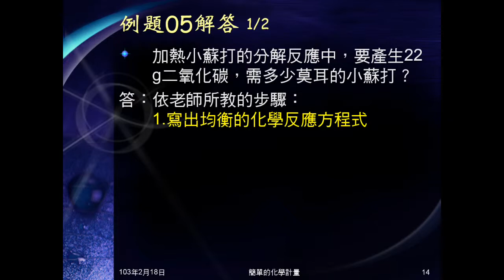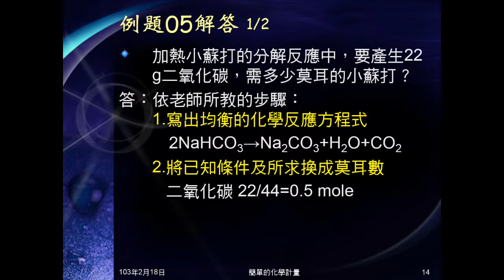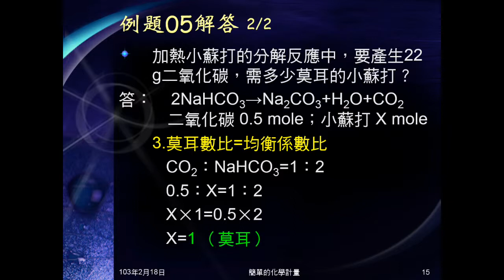102學年國二理化_化學反應15：例題05（化學計量）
另一題例題，解說化學計量。